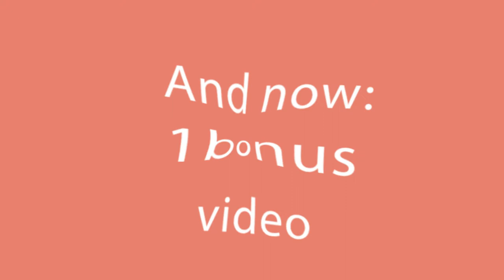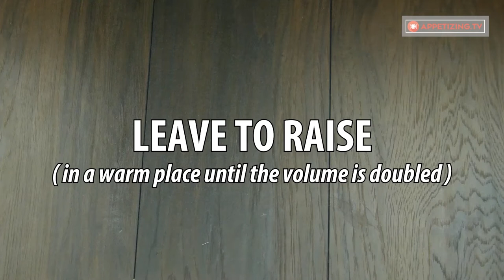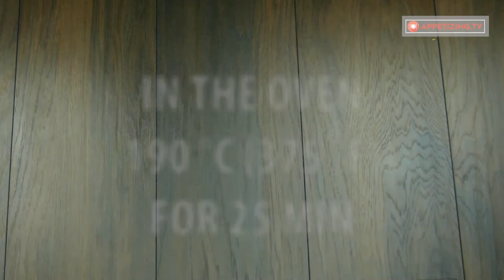The dough has risen instantly and that’s very important.| Appetizing.tv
Ingredients:
Pumpkin - 260 g (9.17 oz)
Flour - 400 g (14 oz)
Dry yeast - 4 g (0.14 oz)
Sesame seeds - 15 g (½ oz)